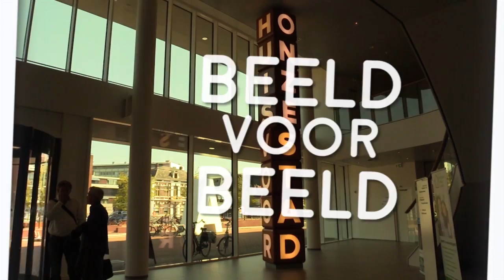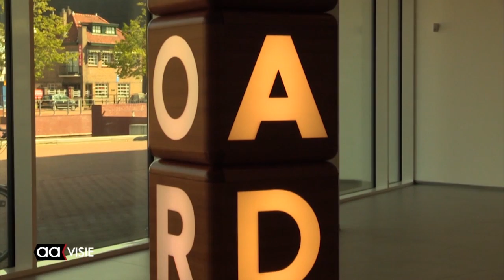Allemaal Almelo - weekeditie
Al 35 jaar bingo met moeder en dochter op de Goossenmaat, Maakplaats workshops met robots en technologie, Museum Grootmoederstijd, Beeld voor Beeld: Huis voor onze stad en de AAgenda voor komende week.